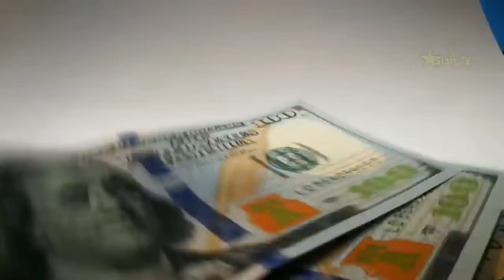Top 10 Tenis Kap Mennen Pou Ane 2021 An Atis Ayisyen Yo Plis Mete!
-Sou chanel sa nou pale de vi atis Ayisyen yo tankou:Kòman yap viv,fòtin yo ak tout sa yo posede! si'w se yon vrè fanatik atis nasyol yo pa ezite abonner,like pou'w ka pa rate oken nouvo video.

-Byenveni sou chanel Stars TV An! mwen remèsye spesyalman nou chak ki toujou gade videyo'm yo e ki toujou an kouraje'm sa fè kè'm kontan e ban'm plis fòs pou'm kontinye travay.

-Mwen envite'w pase al gade videyo sa ladan'l nou pale: de dènye videyo klip Wendy an ki se Lento,ou pral konn konbyen kòb machin nan videyo sa koute e ki kote videyo sa choute tou ak anpil lòt ti detay ankò👇

-Men ki footballeur Ayisyen ki gen plis kòb ki ap woule pi gwo mak machin pou ane 2021 an jis klike la👇

-Evite reposte videyo nou san otorizasyon nou,si'w fè sa w'ap pran gwo sanksyon nan men youtube yon konsèy damitye se senp kòm bonjou.